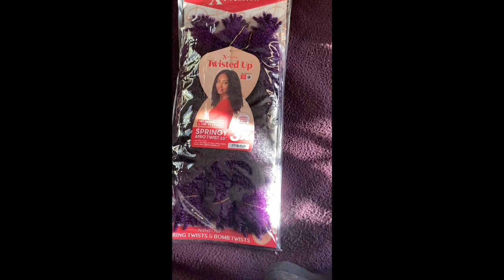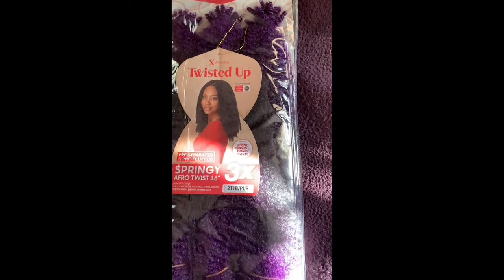Chronicles of an Artsy Autismmom Vlog 59 Twisted Up by X-Pressions Hair Review and Installation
Hair Review and installation of Twisted Up By X-Pressions Affro Kinky 16” color 2T1B/Pur .